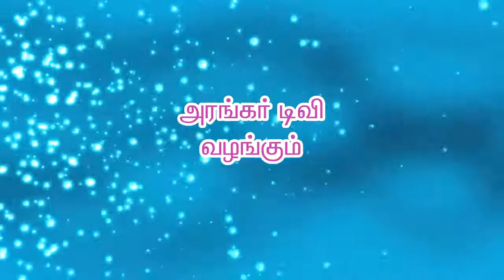ஓங்காரக்குடில் அன்பர்களின் அனுபவங்கள் - திரு.பரமேஸ்வரன், சென்னை